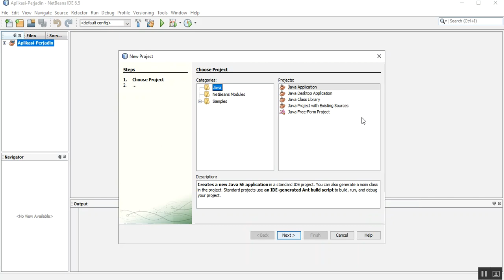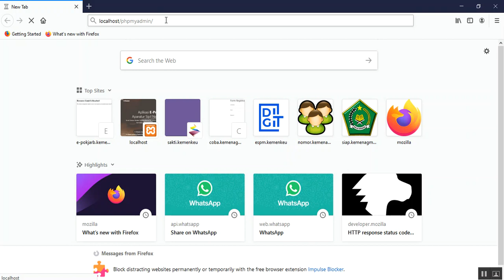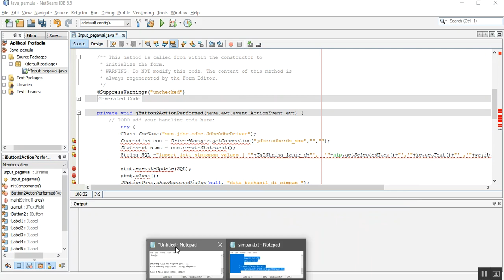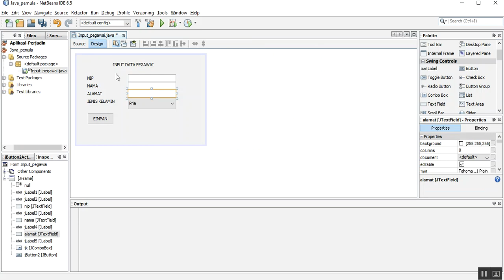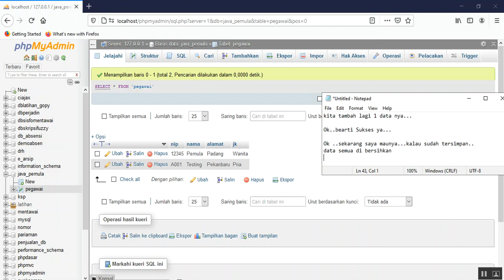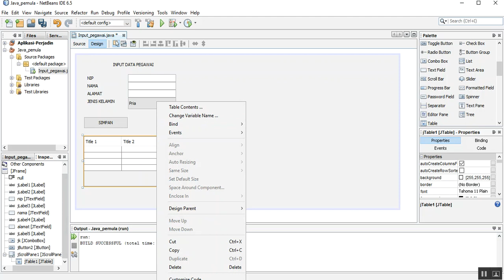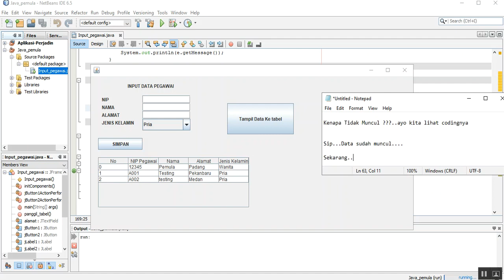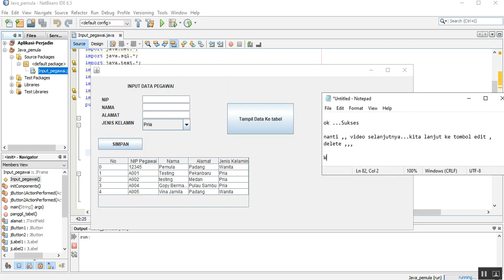belajar java netbeans - Java Pemula | INPUT DATA - part 01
1. Membuat Project Baru
2. Membuat Database
3. Membuat Koneksi DB dengan ODBC DS
4. Membuat Simpan Data
5. Mengasah Algoritma Coding

Coding Simpan
//copy dari sini
    try {
            Class.forName("sun.jdbc.odbc.JdbcOdbcDriver");
            Connection con = DriverManager.getConnection("jdbc:odbc:ds_smu","","");
            Statement stmt = con.createStatement();
            String SQL ="insert into simpanan values ( '"+TglString_lahir_d+"',  '"+nip.getSelectedItem()+"','"+ke.getText()+"' ,'"+wajib.getText()+"' ,'"+sukarela.getText()+"'   )  ";

            stmt.executeUpdate(SQL);
            stmt.close();
            JOptionPane.showMessageDialog(null, "data berhasil di simpan ");
            wajib.setText("");
            sukarela.setText("");

            tampil_data();
            simpan_ke();

            System.out.println(e.getMessage());
//Akhir

Tutorial Java
Java
Belajar Java
apa itu java
belajar java untuk pemula
belajar java dari dasar
cara install java
tutorial java bahasa indonesia
tutorial java untuk pemula
tutorial java dari dasar
bahasa program java
belajar java